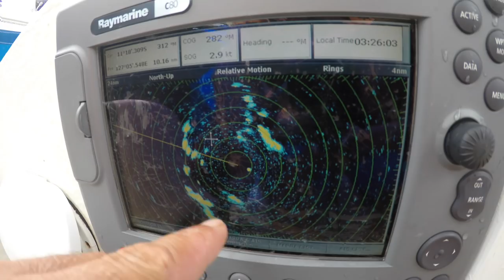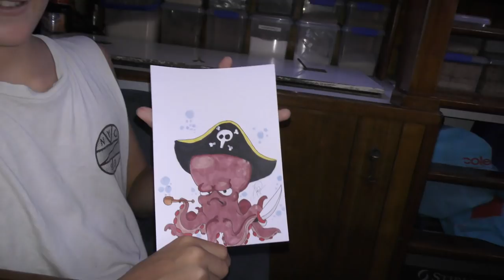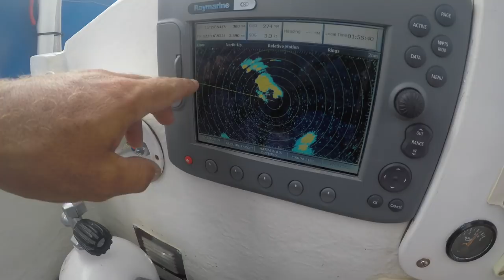Sailing away from Australia | Episode 61 Sailing Catalpa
We have left Australia!! This episode is our first Ocean crossing and what we get up to while out at sea for the first few days.

Music
Sean Fitzgerald East of Eden

Support us and our productions by becoming a Patron this helps us fund the making of our videos and ables us to continue our adventures around the world so if you love our vids please check out our patron page for bonus vids plus all our patrons see our vids first. Every bit counts and we appreciate you all so very much! Because of you this is possible for us so THANK YOU to all our Patrons!